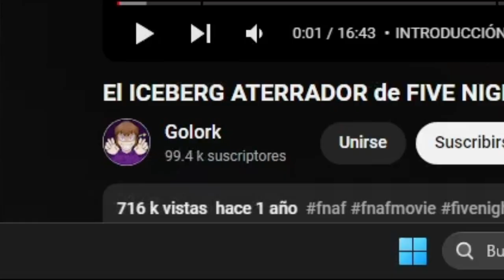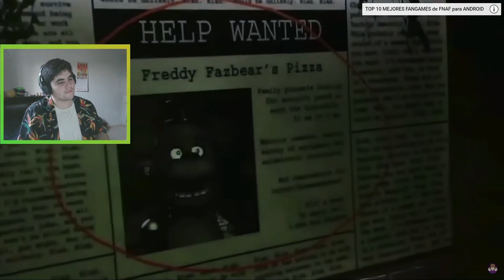Ramiro reacciona al ICEBERG de Five Nights at Freddy's 1